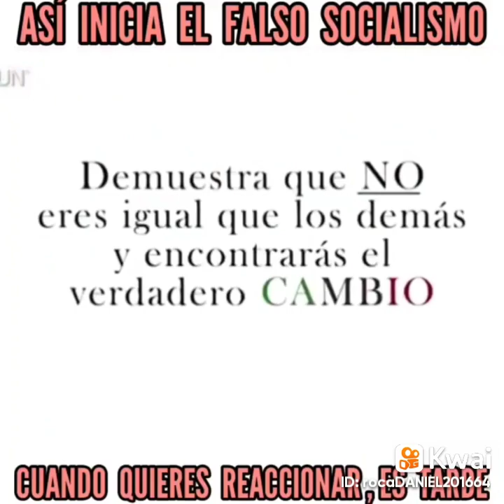así es el comunismo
BLACK ROCK DANIELS:- ASÍ INICIA EL FALSO SOCIALISMO.